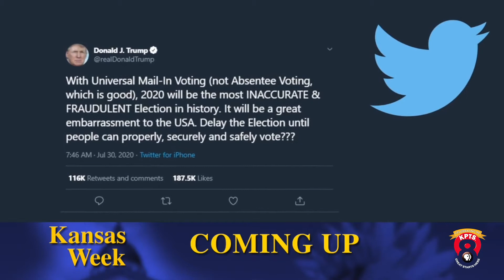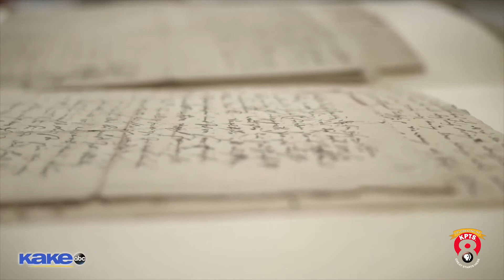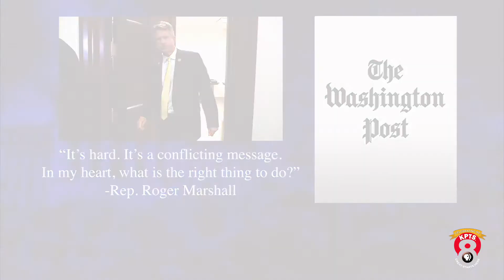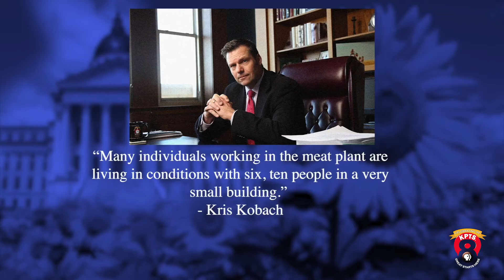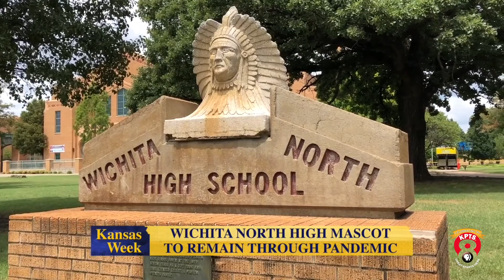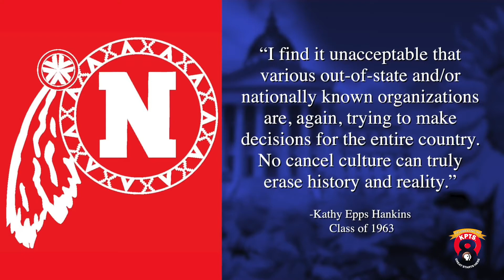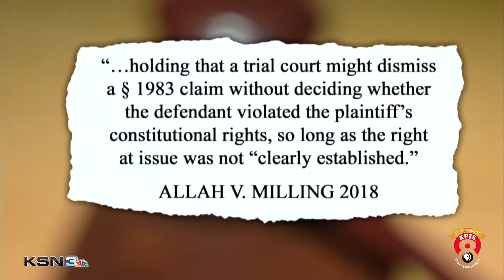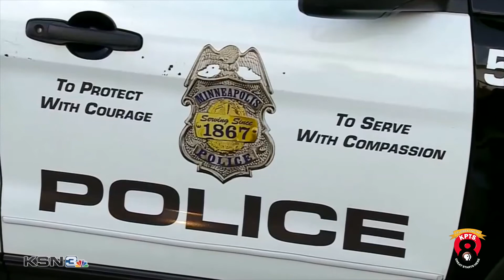Kansas Week 7-31-2020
Controversy over Wichita North High School's mascot, party differences in pandemic campaigning, and the question of delaying the November election.